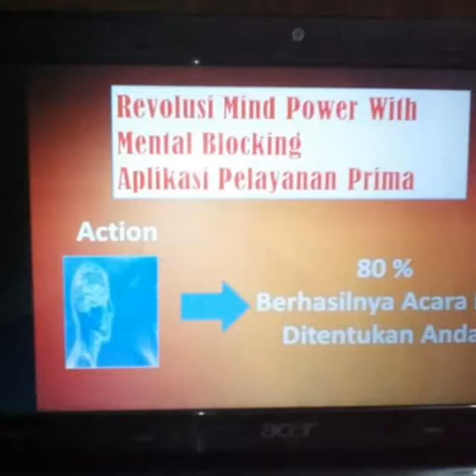COACHING KEKUATAN HATI & PIKIRAN BERMINAT HUB. 081210629211 I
PERJALANAN COACHING MENTAL BLOCKING WITH MIND POWER MENUJU COACHING KEKUATAN HATI DAN PIKIRAN merupakan aktivitas dari MBGs INDONESIA... Ada tiga COACHING yg di tawarkan oleh MBGs INDONESIA yakni COACHING KEKUATAN PIKIRAN, COACHING KEKUATAN HATI dan COACHING RASA (jiwa).. Merupakan bakti kami terhadap bangsa INDONESIA... Jika mau mengikuti TIGA COACHING Silakan Hub. 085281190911 WA. 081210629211